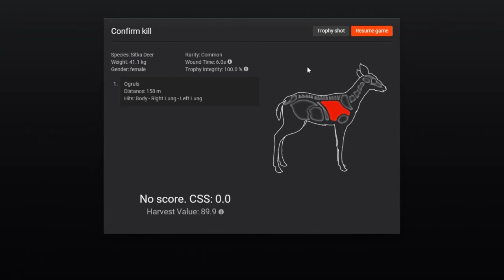For Tasbir Iftekhar Ten point question